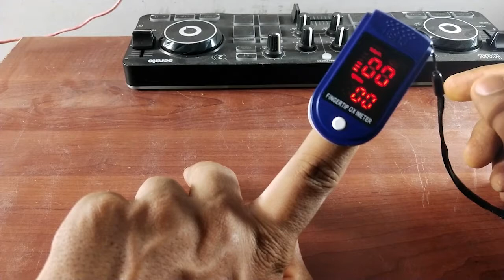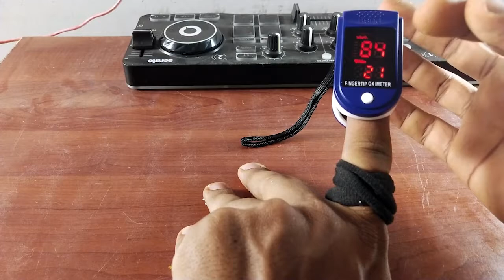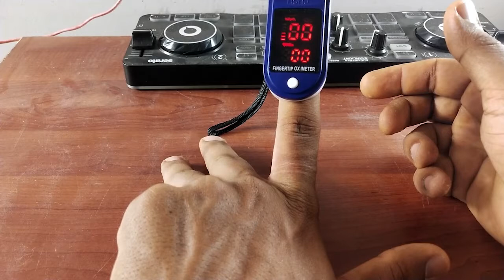Your Pulse Oximeter is giving Wrong spo2 Readings | How to check fingertip pulse oximeter is fake?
How to check the accuracy of spo2 Levels Reading in oximeter
Identifyee duplicate pulse oximeter in market.

How accurate is oximeter reading?
Which finger pulse oximeter is the best?
What is the best pulse oximeter for home use?
What is normal BPM in oximeter?
How to check fingertip pulse oximeter?